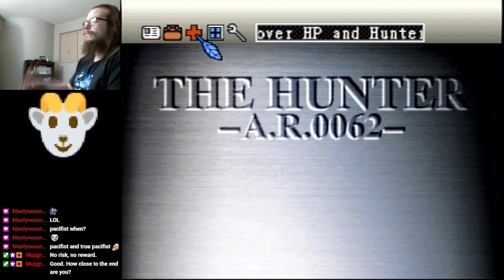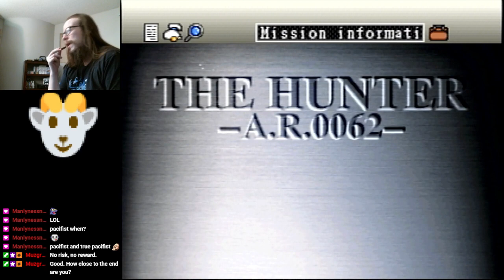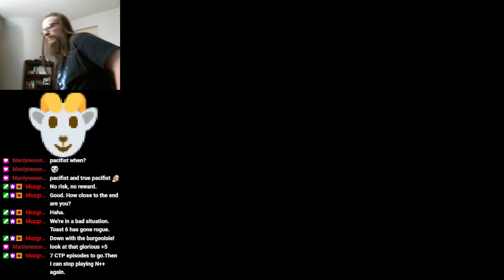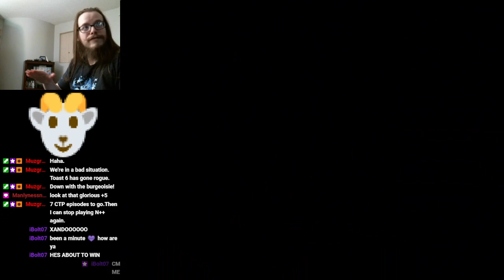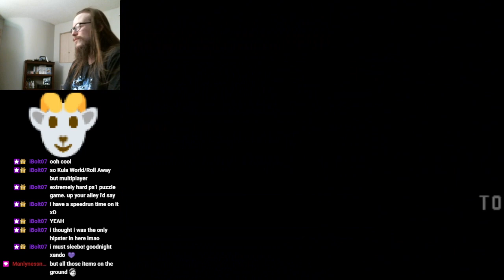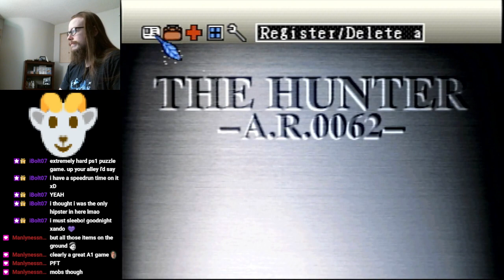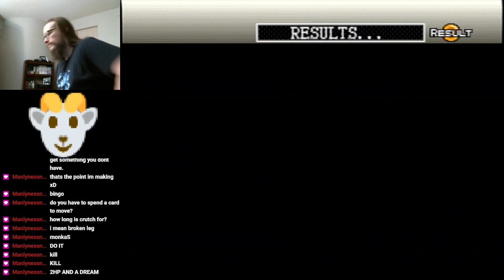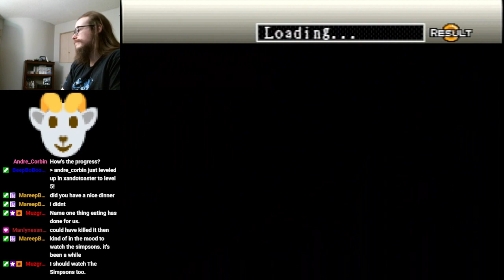[Stream Upload] Battle Hunter - First Playthrough - Finale (06-01-2024)